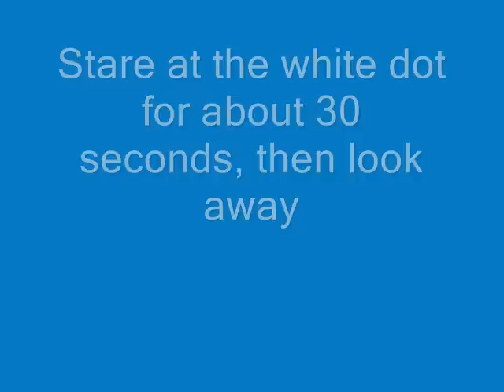Jedward Optical Illusion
An optical illusion with John Grimes from Jedward, I hope you like it! :D